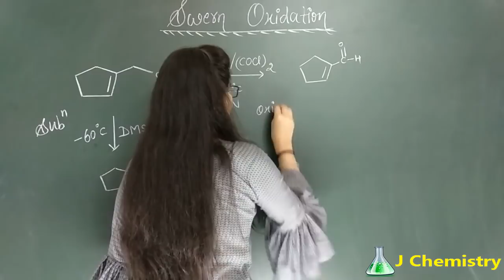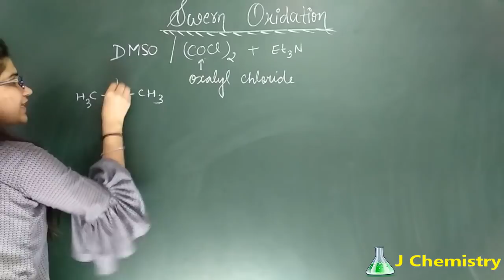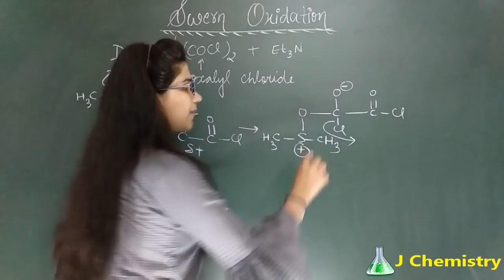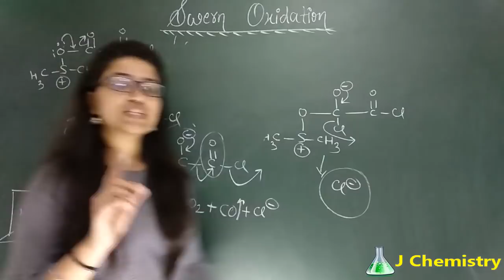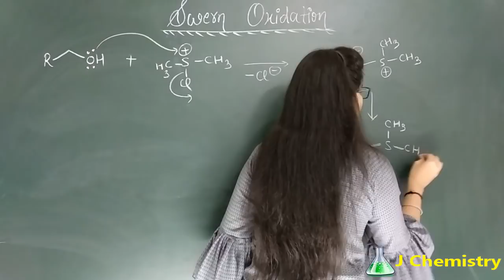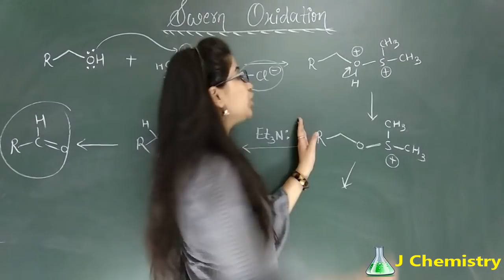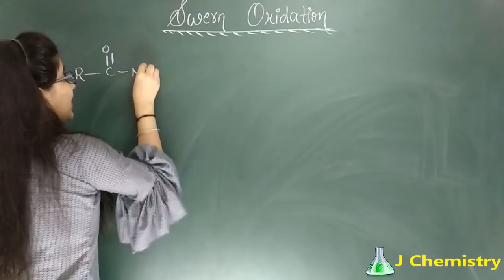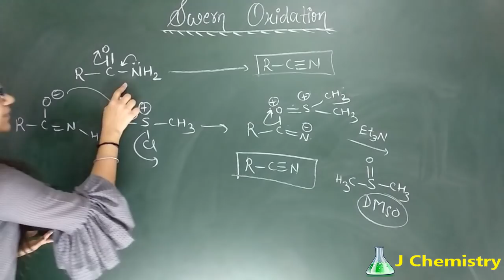Swern oxidation reaction mechanism|Reagents|Organic chemistry for CSIR-NET GATE and IIT-JAM